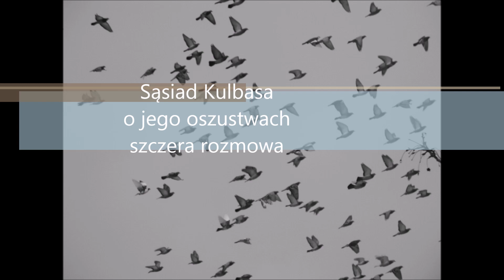Szczera rozmowa z Sąsiadem od Kulbasa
​hej wszystkim mialem tego nie opubliczniac ale ze wzgledu ze ten pan mnie znowu obraza postanowilem to wstawic z gory przepraszam za wulgaryzmy pana Janka